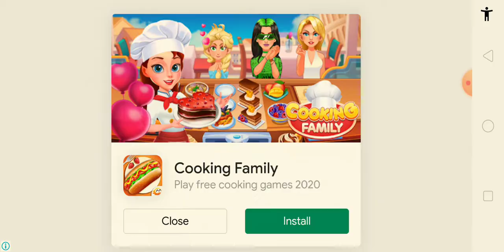مطعم طبخ 🐇 مطبخ الجنون. Kitchen Madness Cooking Restaurant Crossed Level.1-5)